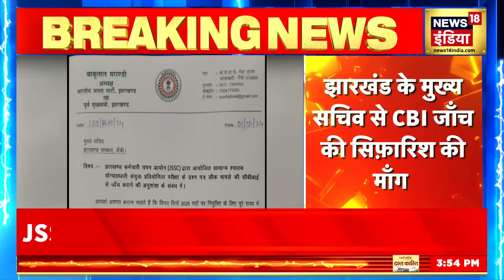BJP प्रदेश अध्यक्ष बाबूलाल मरांडी ने JSSC परीक्षा में धांधली के आरोप लगाए। Jharkhand Cm | News18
Jharkhand News: झारखंड में हेमंत सोरेन की गिरफ़्तारी के बाद सियासी हलचल तेज़ हो गई है, बीजेपी के प्रदेश अध्यक्ष बाबूलाल मरांडी ने JSSC परीक्षा में धांधली का आरोप लगाते हुए मुख्य सचिव को एक पत्र लिखा है। जिसमें JSSC परीक्षा  में धांधली की जांच सीबीआई से करवाई की मांग की गई है।

Jharkhand News: After the arrest of Hemant Soren, political turmoil has intensified in Jharkhand, BJP state president Babulal Marandi has written a letter to the Chief Secretary alleging rigging in the JSSC examination. In which a demand has been made to investigate the rigging in JSSC examination by CBI.